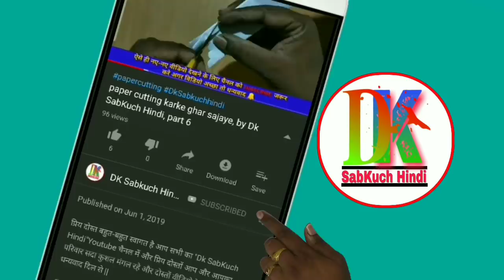Paper cutting Ghar sajane | paper cutting design | by Dk SabKuch Hindi, part 8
आज इस वीडियो में बताया है Akbar katne ki design apne ghar par Swayam Kaise paper cutting Karen aur cutting Karen Asan tarika video Pasand Aaye To like share aur channel subscribe Jarur kar lega Dhanyavad dosto

{Our Some other video playlist links}